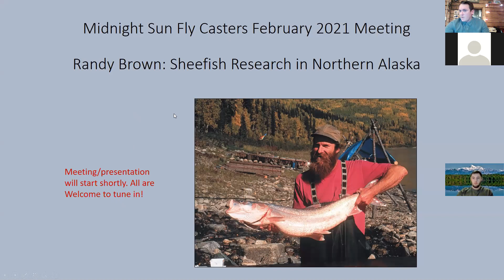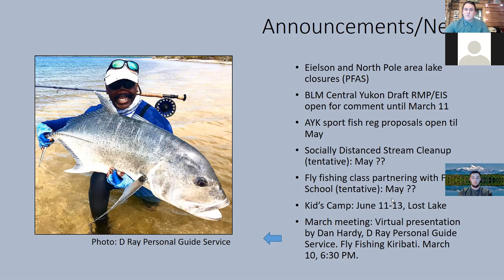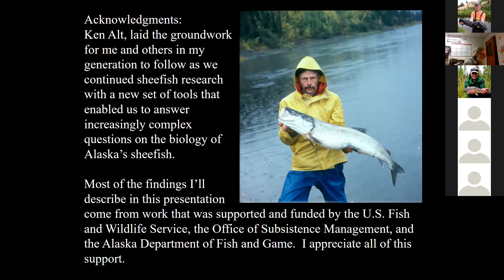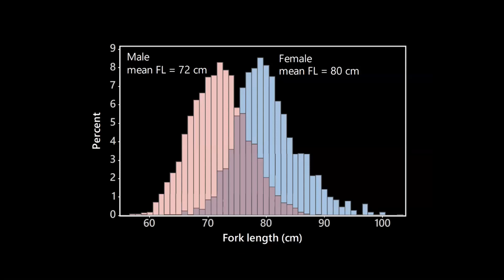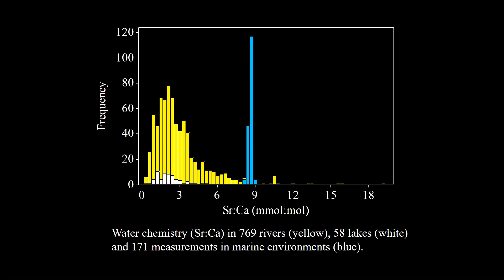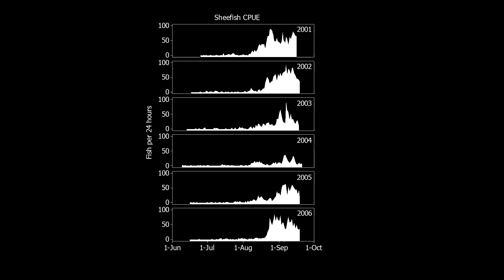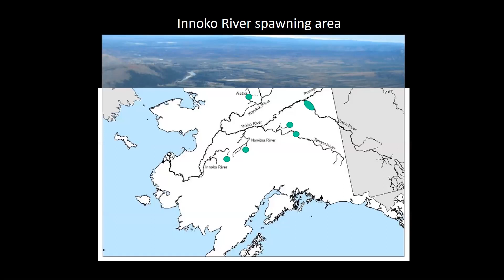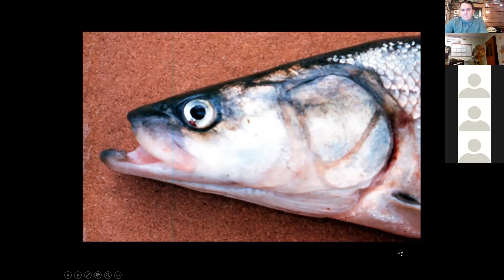Randy Brown: Sheefish Research in Northern Alaska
February 2021 meeting of the Midnight Sun Fly Casters.  A short business meeting followed by a presentation from Randy Brown, USFWS, about sheefish research in northern Alaska.

Randy is a local Fairbanks legend and an accomplished fish biologist who has conducted fisheries research in Northern Alaska for decades